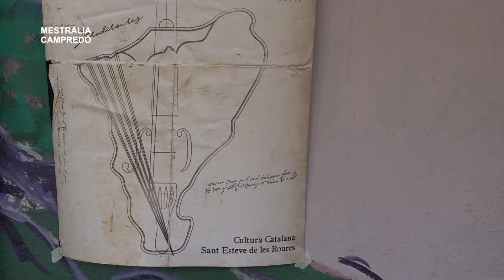Mestràlia a Campredó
Campredó va acollir la 10a edició de Mestràlia, on es van aplegar lutiers, grallers, músics i molts més.